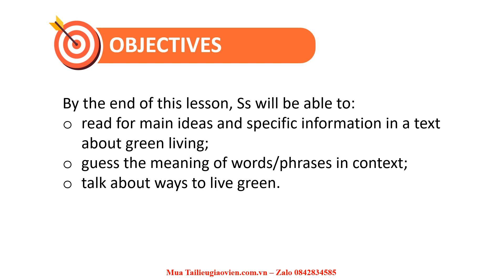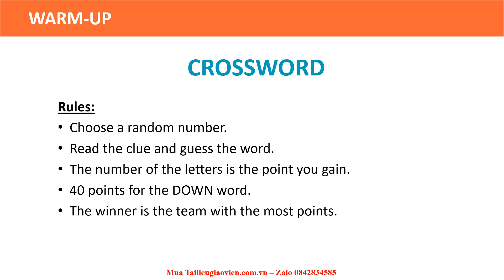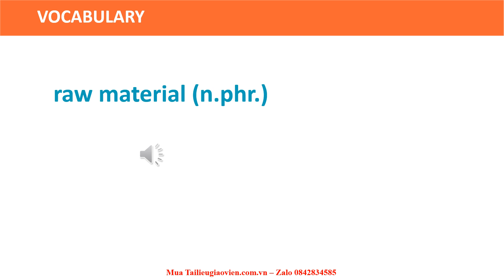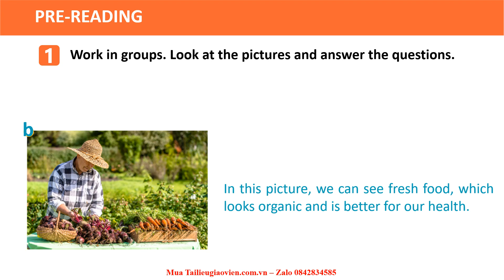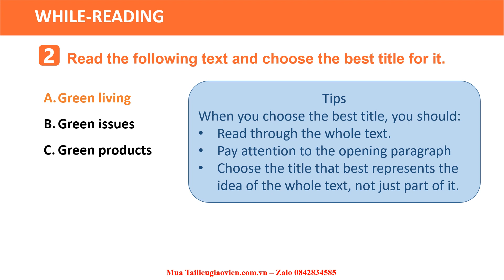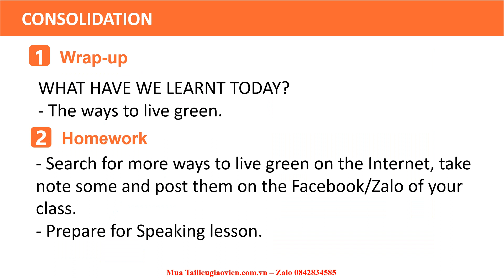Giáo án powerpoint Unit 2 Lesson 3 Reading | Powerpoint Tiếng anh 10 Global Success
Phía trên là giáo án Powerpoint hay còn gọi là giáo án điện tử, giáo án trình chiếu Unit 2 Lesson 3 Reading | Sách Tiếng anh 10 Global Success. Giáo án được làm với phong cách: hiện đại, đẹp mắt để tạo sự hứng thú cho học sinh.
Ngoài ra, chúng tôi có đầy đủ giáo án powerpoint các bài khác trong chương trình sách giáo khoa Tiếng anh 10 Global Success. Tin chắc rằng: Khi sở hữu bộ giáo án này, việc giảng dạy của thầy cô sẽ trở nên nhẹ nhàng và đạt hiệu quả tốt.